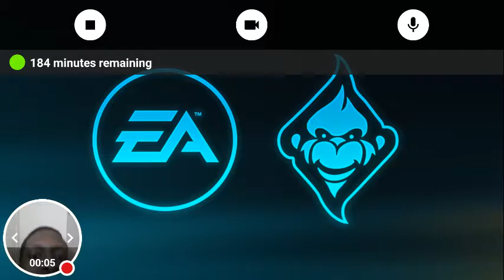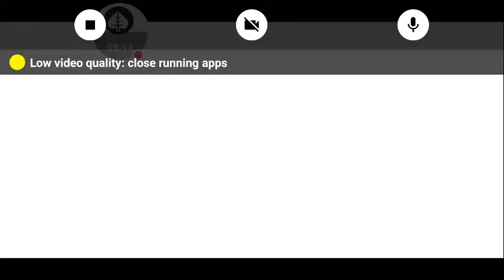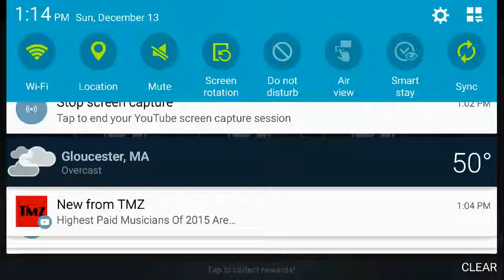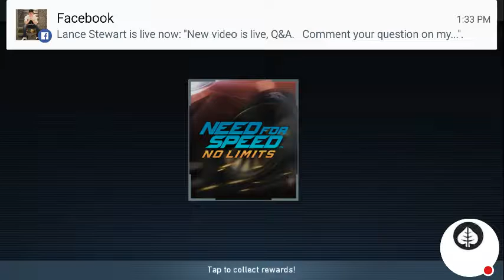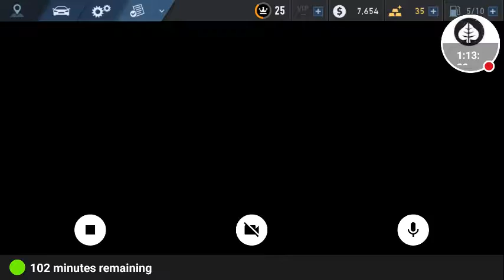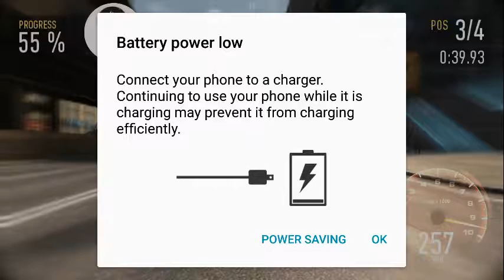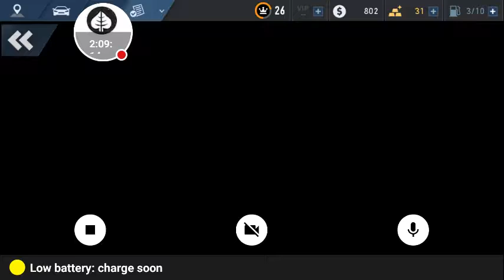Need For Speed: No Limits | 2nd Time Street Races!!!! (GLCVG#15)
WATCH: Need For Speed No Limits | 2nd Time Street Races!

Tokyo Streets| Chapter 5|
4:02 | Event 3 | Rush Hour | Dry Gulch ByPass, Day

10:07 |Chapter 6| RPM | Hunter | Snake Pass Blast, Night

NFSNL Tournament |
15:10| Holiday Rumble | Rush Hour | Mapletree Drive,Night

Sports Classics|
38:03 | Event 1 |Rush Hour | Blackridge Strip Drive, Day
40:52 | Event 2 | Hunter |Hope Bridge West, Night
43:28 | Event 3 | Nitro Rush | Harbour Town Pass, Day
48:00 | Event 4 | Time Trial | Mapletree Rush,Day
52:11| Event 5 | Nitro Rush | Blackridge Strip Dash, Day

German Precision
1:13:46| Chapter 1| Event 6 | Hunter | Blackridge Strip Way,Day
1:16:24| Chapter 2| Event 1 | Rush Hour | Blackridge Channel, Day
1:20:49| Chapter 2 | Event 2| Time Trial |The Square West, Night
1:23:51| Chapter 2 | Event 3| Airborne | Ironboar Bridge Blast, Day
1:26:59| Chapter 2 | Event 4| Time Trial | Blackridge Strip Dash,Day
1:29:41| Chapter 2 | Event 5| Time Trial | Harbour Town Rush,Day
1:37:33| Chapter 2 | Event 6| Rush Hour| Blackridge Channel Dash, Day
1:41:00| Chapter 3 | Event 1| Hunter | Blackridge Strip Drive, Day
1:43:31| Chapter 3 | Event 2| Rush Hour | Blackridge Strip Chase, Day
1:46:29| Chapter 3 | Event 3| Rush Hour | Blackridge Strip Pass, Day
1:53:18| Chapter 3 | Event 4| Nitro Rush | Cornerstone South, Night
1:57:19| Chapter 3 | Event 5| Ironboar Bridge Dash,Day

|Tokyo Streets|
2:01:42| Chapter 3 | Event 3| Dry Gulch Bypass, Day
2:06:35| Chapter 3 | Event 3| Rush Hour| Dry Gulch Bypass,Day

NFSNL Tournament|
2:11:08|Holiday Rumble| Rush Hour| Mapletree Drive, Night

"GLCVG America's Boston Video Gaming Station!!!"